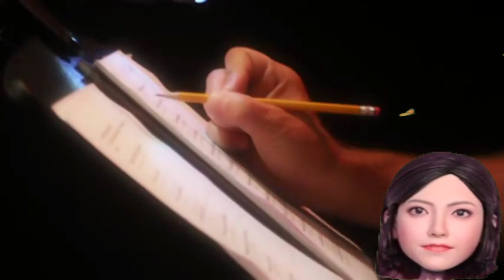What if Duet: Jon Bon Jovi and Teresa Teng 鄧麗君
"The Moon Represents My Heart" is a classic song familiar to all Chinese around the world.  The song has historically been performed by my renown singers, but became famous after Teresa Teng's 1977 version. In 2015 Bon Jovi wonderfully performed this "Chinese Classic".

 Jon Bon Jovi is the lead singer of Bon Jovi, an American rock band formed in 1983 in Sayreville, New Jersey. In November 1992, Bon Jovi released the album: Keep the Faith which reached Double Platinum status and the title track [Keep the Faith] hit number one on the Mainstream Rock Tracks. In October 1994, Bon Jovi released their greatest hits album titled Cross Road, with two new tracks: "Always" and "Someday I'll Be Saturday Night". The track "Always" became Bon Jovi's highest selling single and stayed on top ten of the Billboard Hot 100 for six months. Meanwhile in the UK, Cross Road became the best-selling album of 1994. That year Bon Jovi won an award for Best Selling Rock Band at the World Music Awards.

Teng Li-Chun, commonly known as Teresa Teng, was a Taiwanese singer, actress, musician and philanthropist. Referred to by some as "Asia's eternal queen of pop" and considered my many as "the greatest Chinese language singer of all time".